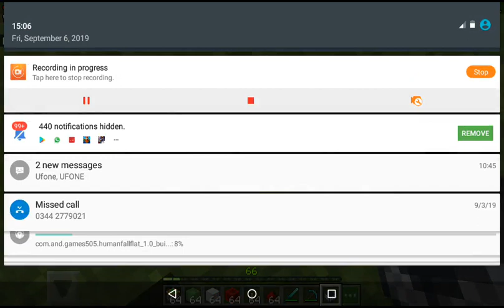My mincraft world